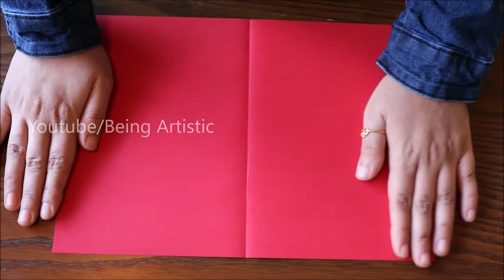3D Christmas Pop Up Card - How to make a 3D Pop Up christmas Card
How to make a 3D popup christmas tree card using simple utilities like paper,scissors,glue and colors. Easy to make a christmas tree that pops up in the card.